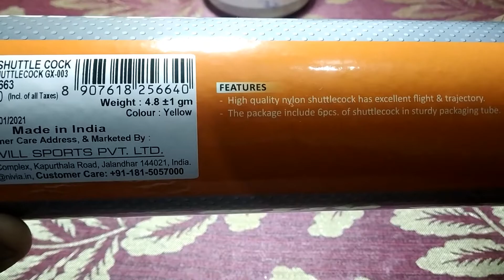Nivia|GX-003 shuttle unboxing|Om Natchiketa